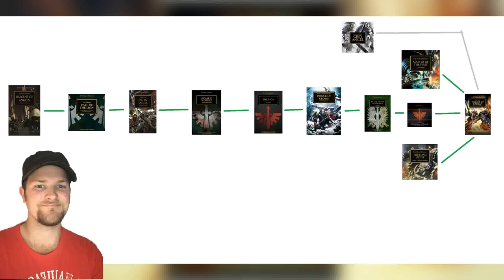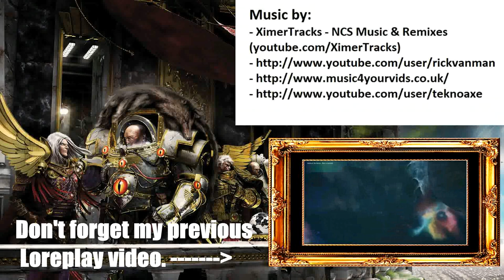Book Review Nr. 114: "Horus Heresy - Angels of Caliban." (Dark Angels)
3rds the charm they say...

1) Better luck tomorrow
2) When the Rain Falls
3) The Chase
4) Run for your life
From:  Music4YourVids.co.uk